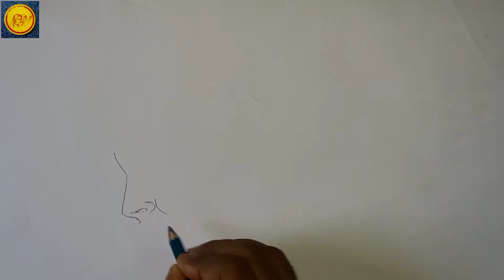🧜🏻‍♂️Pencil Shading of Mahadev 🏔️ || Siliguri Vibgyor Art School 🏫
Siliguri Vibgyor Art School🏤

💗Using by:
1)1/4 size chat paper📖📃
2) pencil no.- 11, 4 , 8, 2